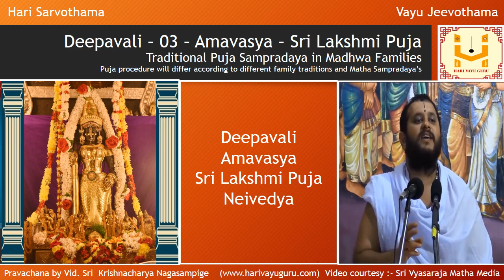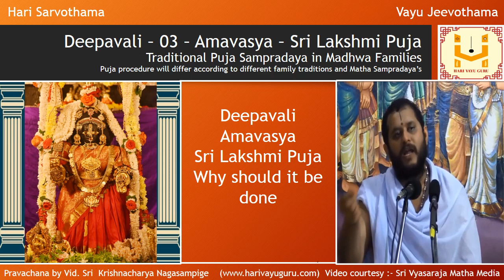Deepavali - 03 - Amavasya – Sri Lakshmi Puja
Traditional Puja Sampradaya in Madhwa Families

01 Deepavali Amavasya - Abhyanga - Who has to do And When
02 Sri Lakshmi Puja - Process
03 Sri Lakshmi Puja - Neivedya
04 Sri Lakshmi Puja - Why should it be done

Lets follow the process as prescribed by Shastra to do Puja to Sri Lakshmi

Excerpts from Pravachana of Vid. Sri  Krishnacharya Nagasampige

Video Courtesy - Sri Vyasaraja Matha